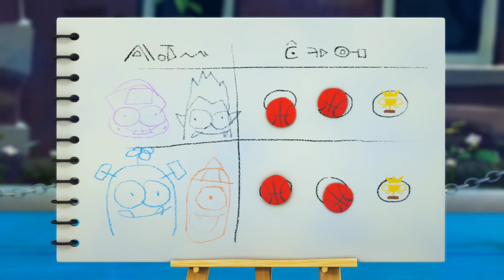I'm Being Attacked - Spookiz | WildBrain Cartoons